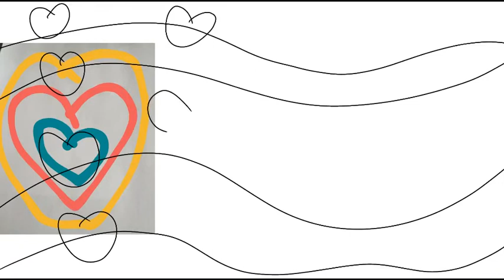How to draw green hearts - Original abstract art tutorial - 12-26-2021 - RFART419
This is my original student animated tutorial film made on 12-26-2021 about how to draw your own green hearts artwork. My example in this video is called "green hearts in a red and yellow background" abstract drawing.